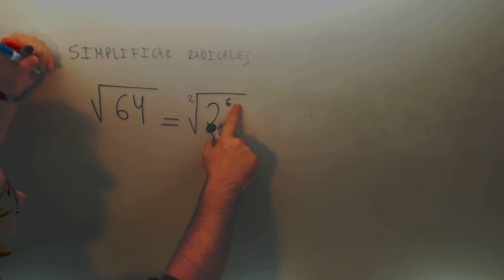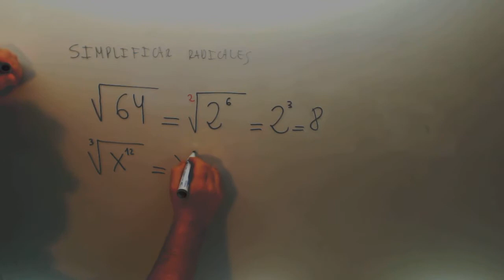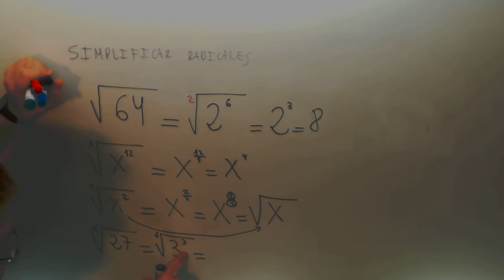Simplificar radicales potencia Matematicas 1º Bachillerato Academia Usero Estepona